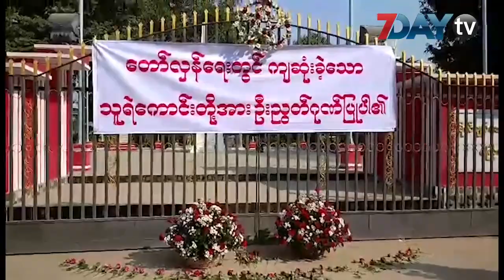အောင်လံမြို့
မကွေးတိုင်း အောင်လံမြို့မှာ အခြေခံပညာဆရာ/ဆရာမတွေဦးစီးပြီး နေပြည်တော်၊ မန္တလေးက အကြမ်းဖက်ဖြိုခွင်းမှုတွေကြောင့် ကျဆုံးသွားခဲ့သူတွေကို အလေးပြုအခမ်းအနား ပြုလုပ်ခဲ့ပါတယ်။
အောင်လံမြို့ လွတ်လပ်ရေးပန်းခြံဝန်းအတွင်းက ဗိုလ်ချုပ်အောင်ဆန်းကြေးရုပ်ထုရှေ့မှာ ယင်းအခမ်းအနားကို ပြုလုပ်ခဲ့တာပါ။